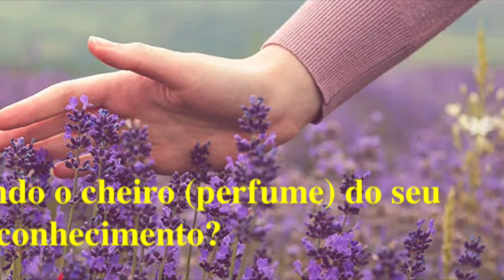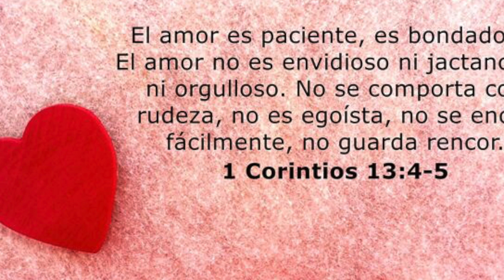Estou exalando o cheiro perfume do seu conhecimento?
1 Coríntios 3:18-20 “Ninguém se engane a si mesmo: se alguém dentre vós se tem por sábio neste mundo, faça-se louco para ser sábio. 19 Porque a sabedoria deste mundo é loucura diante de Deus; pois está escrito: Ele apanha os sábios na sua própria astúcia. 20 E outra vez: O Senhor conhece os pensamentos dos sábios, que são vãos.”

De acordo com esta palavra, a sabedoria da humanidade é tolice para Deus, pois muitos acreditam entender e explicar Deus fora de Sua Palavra e permaneceram apenas em suposições e teorias. Aqui Paulo envergonha os corintos por se gloriarem na sabedoria dos seus lideres religiosos. Paulo diz que a sabedoria do homem sem Deus, em seus devaneios autônomos, o tornou louco, afetando todos os domínios do seu coração, pretendendo passar por sábio autônomo,[4] rejeitou a Deus e a Sua revelação, tornando-se enlouquecidamente escravo de toda sorte de paixões idólatras.

 Uma agora localizada na  cidade do município de Corinto, na unidade regional da Coríntia, na região do Peloponeso, na Grécia.
Corinto foi uma das mais florescentes cidades gregas da Antiguidade Clássica, tendo sido autônoma e soberana durante o Período Arcaico da história da Grécia. A cidade foi destruída por um terremoto em 375DC, e foi saqueada pelos bárbaros do norte em 395DC, tendo muitos dos cidadãos sido vendidos como escravos na ocasião.

 Corinto é citada no Novo Testamento da Bíblia como uma das cidades visitadas pelo apóstolo Paulo em suas viagens missionárias. De acordo com o livro dos Atos dos Apóstolos, Paulo, quando esteve nessa cidade, em sua segunda viagem missionária,[4] estabeleceu, nela, uma igreja

Paulo fala sobre a astúcia (panourgia) que significa: Habilidade versátil, fraude astuta, esperteza sofisticada, conduta inescrupulosa, traição maldosa, esquema enganoso, sagacidade arrogante e arrogancia mateira.

A Bíblia diz: 2 Coríntios 2:14 -15 “Mas graças a Deus, que sempre nos conduz em triunfo em Cristo Jesus, e por meio de nós manifesta em todo lugar o cheiro do seu conhecimento, porque para Deus somos o aroma de Cristo entre os que estão sendo salvos e os que estão perecendo.”
Paulo fala de um cheiro, o aroma, a fragancia; um perfume que não se percebe com o olfato natural, é o cheiro do conhecimento de Deus e ele dá graças porque sempre nos conduz ao triunfo em Cristo Jesus.

Agora, podemos ver que o estado de triunfo espiritual é sobre tentações, ansiedades e decepções e isso vai manifestar em mim o cheiro, o aroma do seu conhecimento. O estado de derrota, solidão, amargura e pecado produzirão cheiro de morte, porque o salário do pecado é a morte.
As perguntas são:
Quanto eu sei sobre Jesus?
Quanto sei de seu triunfo na cruz que afeta profundamente minha vida diária?
Já estou exalando o cheiro, o aroma, o fragancia do seu conhecimento?

Quando Paulo diz aos coríntios para não serem enganados, ele quer ajudá-los a não cometer o erro de basear suas vidas na sabedoria humana, que acabará falhando com eles. Ele os aconselha a se tornarem simples, a perceberem sua própria falta de conhecimento e, assim, se prepararem para receber a sabedoria que Deus quer lhes dar.

Recebemos o cheiro do seu conhecimento e passamos a exalar o perfume de Cristo aos demais.
PARA ESSE PROPOSITO É QUE FOMOS CHAMADOS E SALVOS
Paulo repete isso várias vezes: 1 Coríntios 3:19 "Porque a sabedoria deste mundo é loucura para com Deus"

Se olharmos para a ciência e sabedoria do mundo, quão longe ela chegou, mas ainda tem limitações, e pode ser apenas um pequeno toque perto da magnífica criação de Deus.

Ore: Pai Amado, com um coração simples quero me aproximar de ti, me despojando de todo engano e de toda arrogância do meu conhecimento humano. Quero me cobrir com o cheiro do teu conhecimento, aquele que sempre me conduz em triunfo em Cristo Jesus. Meu Senhor, quero ser um cheiro perfumado para o Senhor.